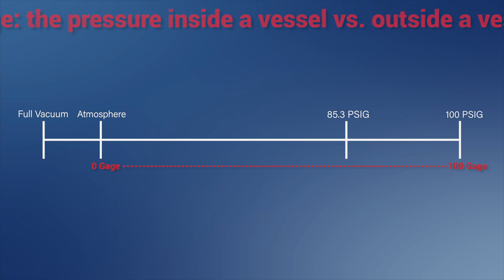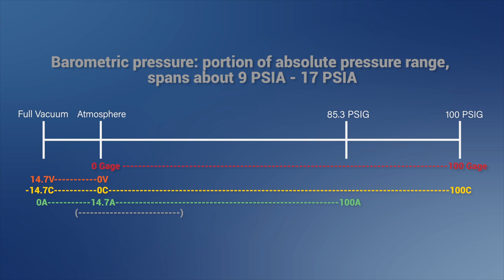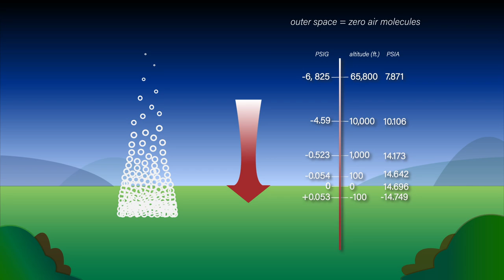What is Pressure?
This short animation explains the basics of air pressure science, and describes how different types of air pressure relate to one another.